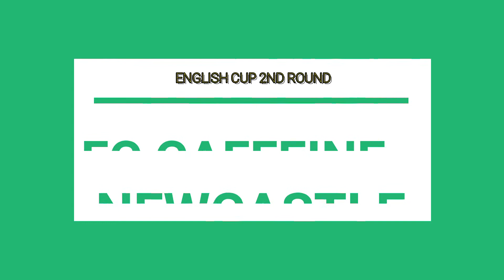We can do it, lads! - English Cup 2nd Round - PES Real Life #8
2nd round of the English Cup has brought us our first major hurdle: the team from Premier League called Newcastle. I told my guys to just go out, enjoy themselves and try their best, and what will be will be.
And apparently they listened to me. :)

I hope you enjoyed my video. If you have anything to say or have some constructive criticism, please leave it in the comment section below. I really appreciate and read it all. :)

Be happy and kind to one another.